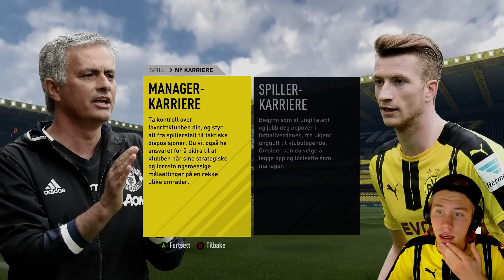NORSK FIFA 17 | BORUSSIA DORTMUND KARRIEREMODUS!! #1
Velkommen til første episode/stream av FIFA 17 karrieremodus med det tyske topplaget Borussia Dortmund! Det ble for et par måneder stemt frem som laget dere ønsket å se meg være manager for, så idag starter reisen!